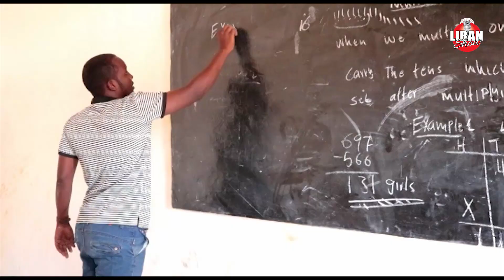ISKUULADA MAGAALADA BAYDHABO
MAGAALADA BAYDHABO WAXAA KA SOCODA HORMAARO KALA DUWAN OO AY KA MIDTAHAY KOBCA WAXBARASHO WAXAAN MAATA GUDAHA MAGAALADA BAYDHABO KULA KULMEY QAAR KAMID AHA ARDEYDA WAX KA BARATA ISKUULADA MAGAALADA.
WAXAAN KALA SHEEKEYSTEY XAALKA WAX BARASHADOODA IYO MUSTAQBALKA AY HEEGSANAYAA WAXAAN AY II SHEEGEEN.